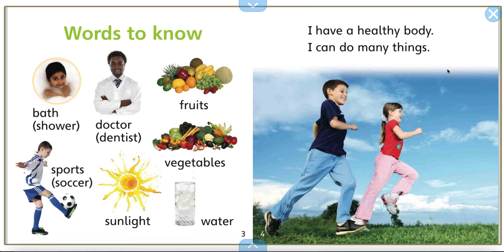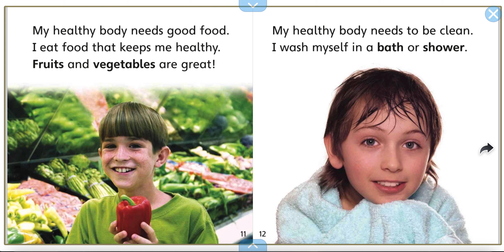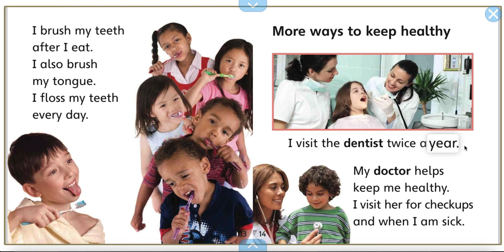My Healthy Body